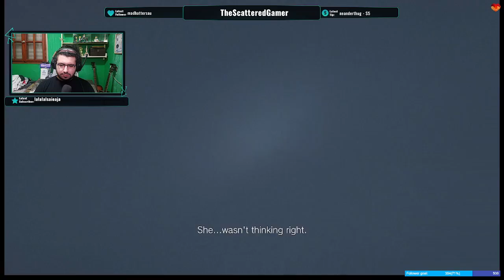resident evil village stream #1